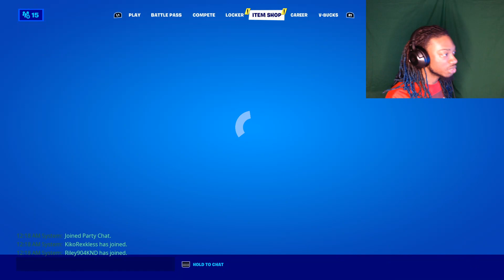Forts and Legends